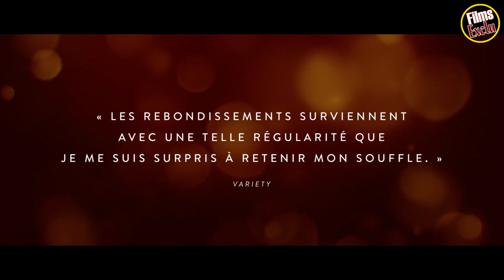❤ AFTER THE WEDDING Bande Annonce VOSTFR (2020)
Découvrez la bande annonce AFTER THE WEDDING
Résumé : La directrice d'un orphelinat indien au bord de la faillite découvre que son institution est en lice pour recevoir un don important d'une riche femme d'affaires américaine. Elle doit donc se rendre à New York, où elle se retrouve confrontée à un passé qu'elle avait tout fait pour oublier.
De Bart Freundlich
Avec Michelle Williams, Julianne Moore, Billy Crudup plus
Genre Drame
Nationalité Américain

Suivez nous !